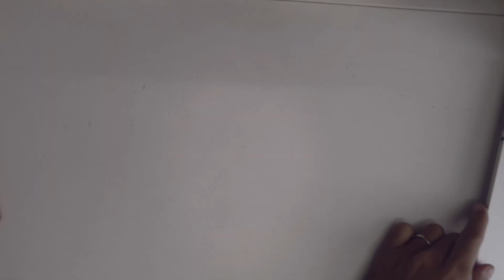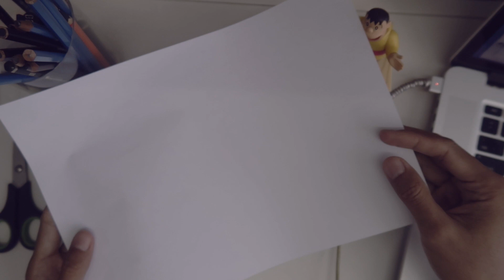CARA MENGGAMBAR SUPERMAN - TIPS PEMULA CARA MENGGAMBAR STYLE KOMIK AMERIKA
Tahu dong superman itu siapa.. itu tuhhhh yang pakai celananya kebalikkk :)

Halo umat gambar dimanapun kalian berada. Perkenalkan, saya Artupida, saya adalah ilustrator dan lewat channel ini kita akan belajar cara menggambar sekaligus seru2an lewat gambar menggambar terutama untuk kalian yang masih pemula dalam menggambar...

Klik PLAYLIST  di bawah ini buat nonton inspirasi seru lainnya!! :
Yuk bergabung bersama UMAT GAMBAR yang lain!!

Kalian TERBAIK!!!